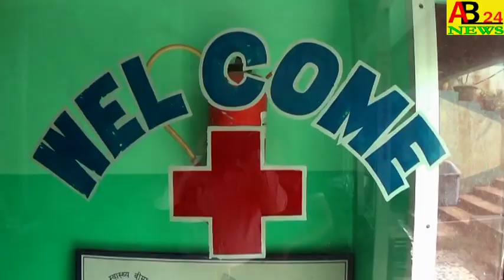16বছরের এক নাবালিকার বিয়ে আটকালো।।নওদা ব্লক প্রশাসন।।পাটিকাবাড়ী,মুর্শিদাবাদ।।AB24NEWS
THE MARRIAGE OF A 16 YEAR OLD GIRL WAS STOPPED BY THE NOWDA BLOCK ADMINISTRATION 16বছরের এক নাবালিকার বিয়ে আটকালো।।নওদা ব্লক প্রশাসন।।পাটিকাবাড়ী,মুর্শিদাবাদ।।